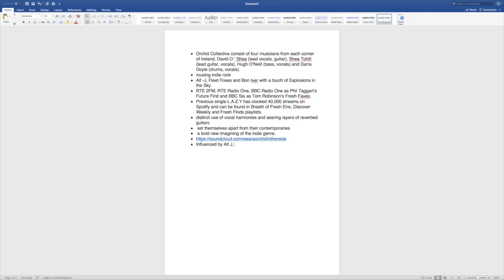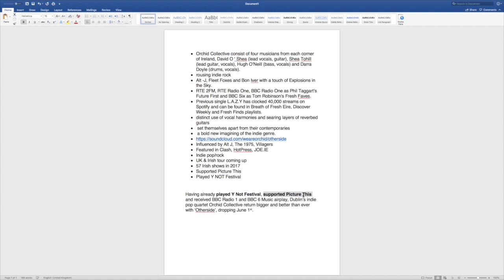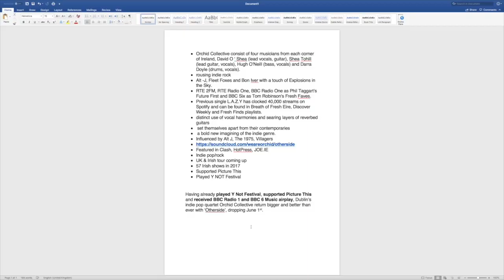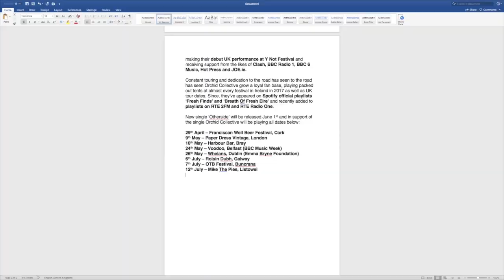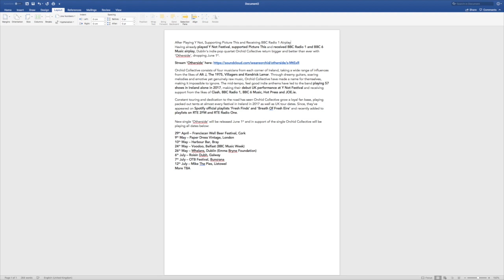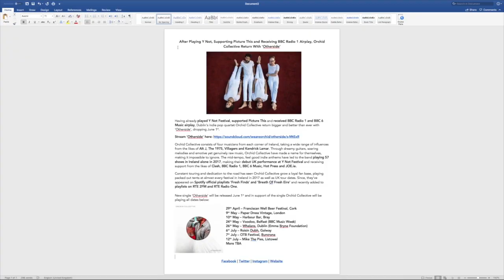HOW MUSICIANS CAN GET THEIR DREAM PRESS WITH THIS PRESS RELEASE STRATEGY | Free Music Promotion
The press release is the make or break for your music promotion campaign around your release.

In this video we outline how to write a press release to make sure you secure the best coverage possible for your music.

0:35 - Collecting The Best Information
1:16 - Finding Your Angle
1:50 - First Paragraph
2:36 - Link Release
2:48 - Describing The Release
3:42 - Headline
4:25 - Add Images
5:08 - Important Final Touches